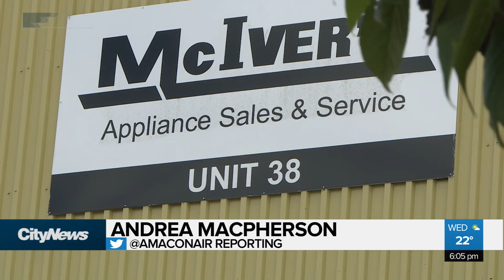Former Employee Charged In Murder Of Vancouver Businessman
A former employee has been charged with second degree murder in the death of a well-known Vancouver businessman. Andrea Macpherson reports.